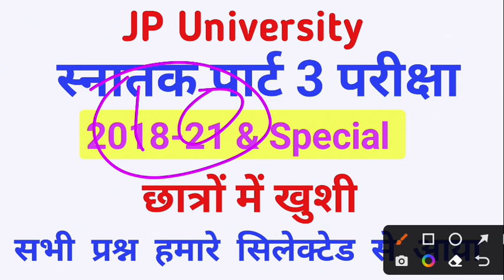JP University part 3 exam 2018-21 & स्पेशल | सभी प्रश्न हमारे सिलेक्टेड से आया था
वैधानिक सूचना ---

धन्यवाद.

Sksonutechworld

JP University part 3 exam selected Questions
Jpu latest news
jpu latest update